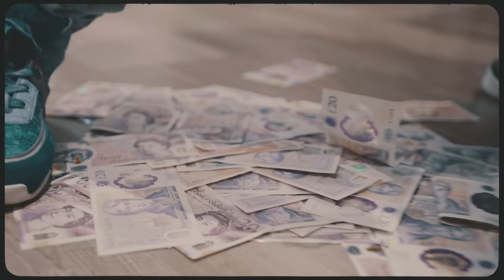93G - Top (Lil Durk and Fredo Bang cover)